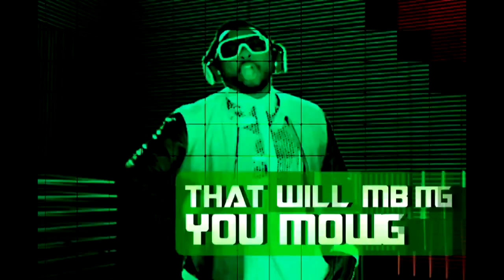The Black Eyed Peas Experience - Announcement Trailer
Get the party started in your living room with the world's hottest group in the world's hottest new dance game. The Black Eyed Peas Experience features 30 (Kinect) 25 (Wii) chart topping tracks from the Black Eyed Peas --including all of the biggest hits that transformed them into a global phenomenon! Perform iconic dance moves alongside apl.de.ap, Fergie, Taboo and will.i.am with professional choreography designed exclusively for the group.